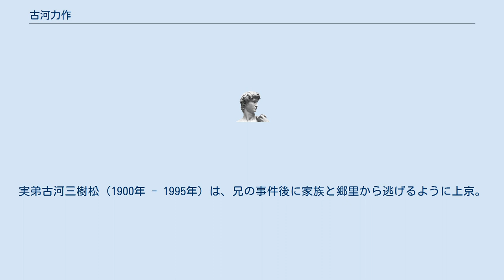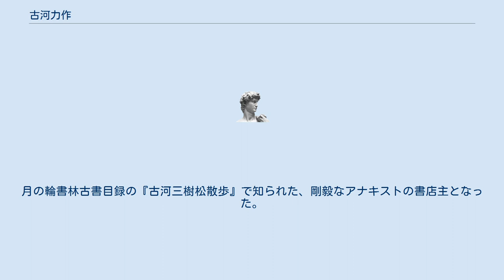古河力作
古河 力作（ふるかわ りきさく、1884年6月14日 - 1911年1月24日）は、明治時代の無政府主義者。
幸徳事件（大逆事件）で処刑された12名の1人。
冤罪として名誉回復の運動がある。
 福井県遠敷郡雲浜村（現小浜市）出身。
古河家はもともと豪商の家で、近親結婚を繰り返したために、力作は140センチ足らずの短躯であったという。
弟妹がいる。
家は地主であったが、父慎一が事業に失敗して、経済的に貧窮。
ぼんぼんとして育てられた力作も働きにでなくてはならなくなった。
花作りが好きで、神戸の印東熊児の園芸場で園丁として働く。
印東も古河もクリスチャンであった。
1903年に東京・滝野川の西洋草花店に移った。
 他方、足尾鉱毒事件の直訴騒動の頃より社会問題に関心を持ち、特に社会的不平等に反発するようになった。
社会主義者の座談会に通い、首相桂太郎を刺殺しようと官邸に忍び込もうとしたと告白したことから、親しくなって、1909年、幸徳秋水と管野スガの創刊した『自由思想』の印刷名義人となった。
 1910年、明科事件、幸徳事件（大逆事件）で逮捕された。
警察によれば、秋水・管野・宮下太吉・新村忠雄と共に天皇暗殺を計画していたとされたが、弁護士今村力三郎によると、事件の計画は菅野・新村・宮下の三名で練られ、思想的師匠である秋水は身の危険が及ぶからという理由で除外され、古河については同志とは見なされていなかったため後まで知らされていなかったという。
爆弾テロの実行者を決める段になって、抽選で古河は二番目になるが、計画はうやむやのうちに立ち消えになった。
しかしその後で宮下が明科事件で逮捕されたことから、古河もこの未遂の件で連座することになった。
 幸徳事件では古河本人に犯意は薄く、裁判において予審の判事に諭されて社会主義を一端放棄するが、有罪判決を受けた。
結局、秋水らとの死を覚悟して「僕は無政府共産主義者です。しかし、ドグマに囚われてもいない。自由を束縛されるのはいやだ。貧困、生存競争、弱肉強食の社会よりも、自由、平等、博愛、相互扶助の社会を欲す。戦争なく牢獄なく、永遠の平和、四海兄弟の実現を望む」という言葉を残して、刑死した。
享年26。
 古河と森近運平は、自分の遺体を解剖研究用の献体とするように遺言していたため、堺利彦は予め東京大学法医学教室の片山国嘉教授に引き取りを依頼していたが、直前で圧力がかかって解剖は取りやめとなった。
堺は怒ってこのまま死体を東大に放置しようかと思ったというが、思い直して、3日後の27日、下落合の火葬場で二人の遺体を荼毘にふして、遺灰を遺族に渡した。
 古河は、「墓を立てる余裕があるなら、弟妹に甘いものでも買って下さい」と言い残したが、郷里の福井県小浜市青井の妙徳寺には戒名だけが彫られた簡素な力作の墓がある。
実弟古河三樹松（1900年 - 1995年）は、兄の事件後に家族と郷里から逃げるように上京。
月の輪書林古書目録の『古河三樹松散歩』で知られた、剛毅なアナキストの書店主となった。